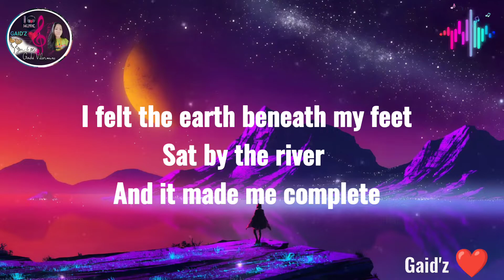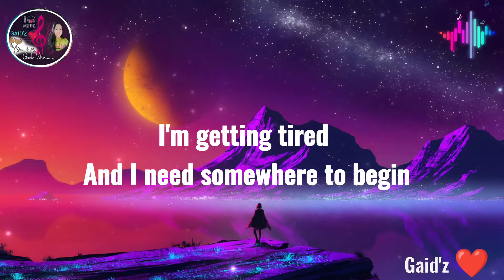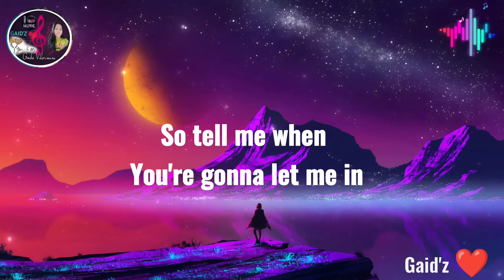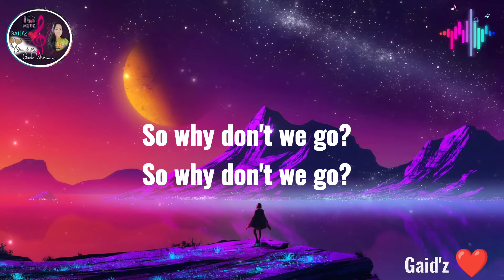Somewhere Only We Know _Keane(Lyrics)